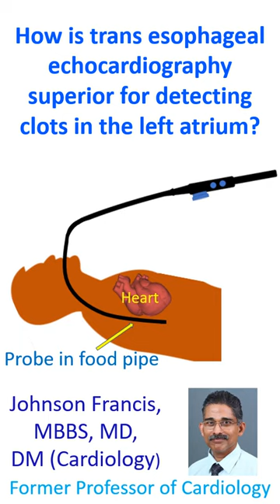How is trans esophageal echocardiography superior for detecting clots in the left atrium?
Web How is trans esophageal echocardiography superior for detecting clots in the left atrium?